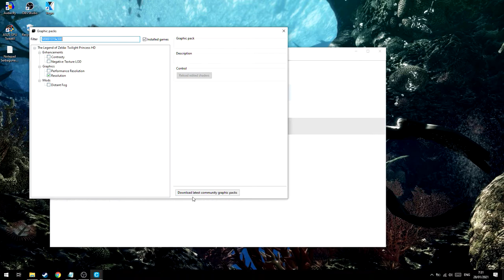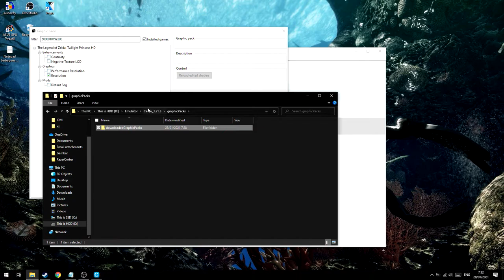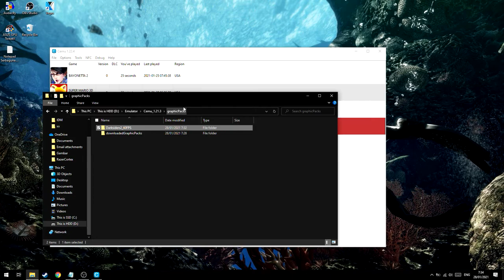Cara Pasang Graphic Pack Untuk Cemu!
oke pak,kali ini guwek akan memberikan sebuah video tutorial bagaimana cara pasang graphic pack di cemu.